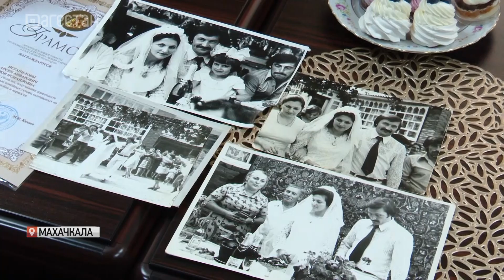Образцовые дагестанские семьи наградили в День семьи, любви и верности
Сегодня во всем мире отмечают День семьи, любви и верности. Образцовые дагестанские семьи наградили медалями «За любовь и верность». Эти пары прожили в браке более 25 лет и воспитали детей достойными членами общества. Поздравили их в управление соцзащиты населения Махачкалы.